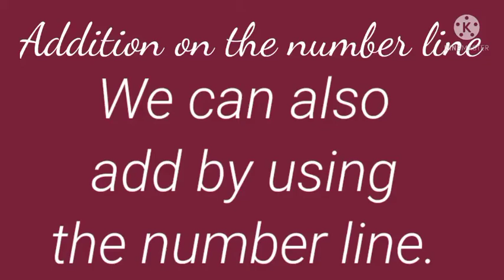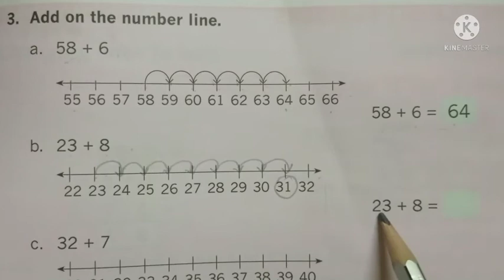Addition on the number line| class2 | mathematics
how we can add numbers on number line. mathematics. class 1 or 2. In this video kids will learn to add numbers on number line.